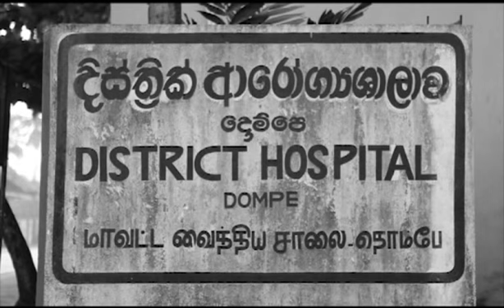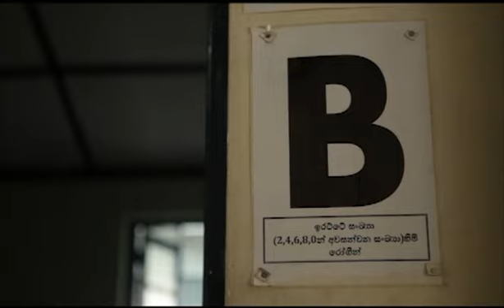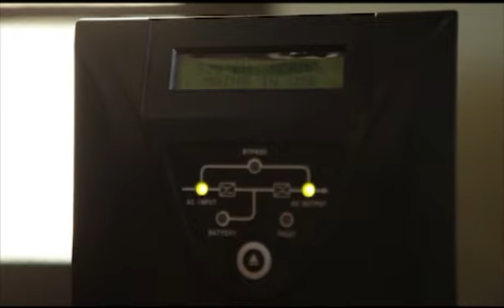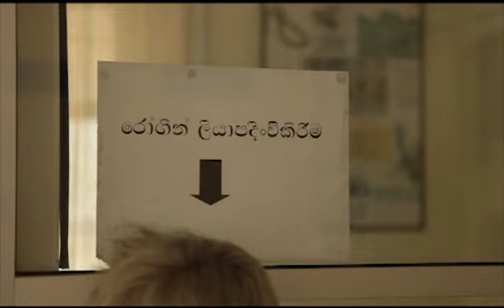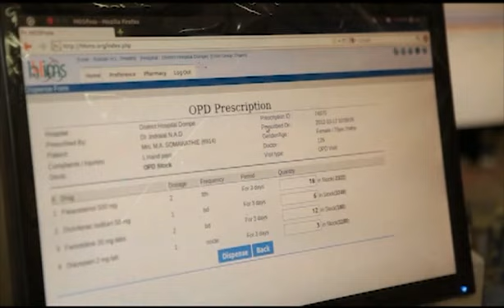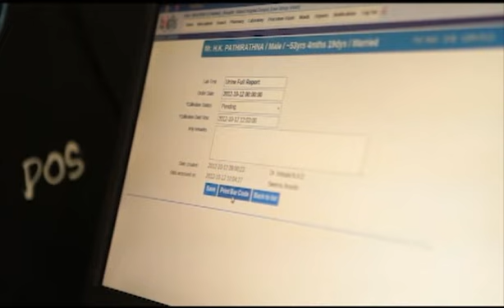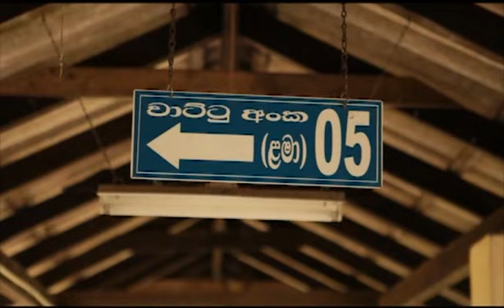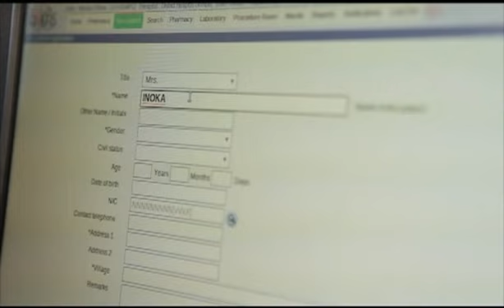e Hospital - Dompe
It was the intention to improve the overall experience of the patient and their relations when visiting the District hospital Dompe.